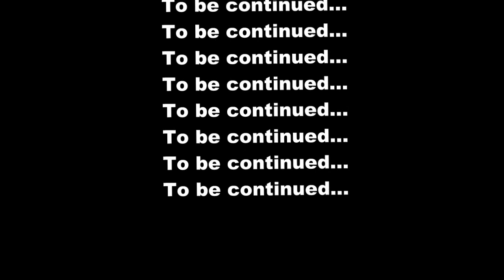SouthWorks Team Leskovac 2012